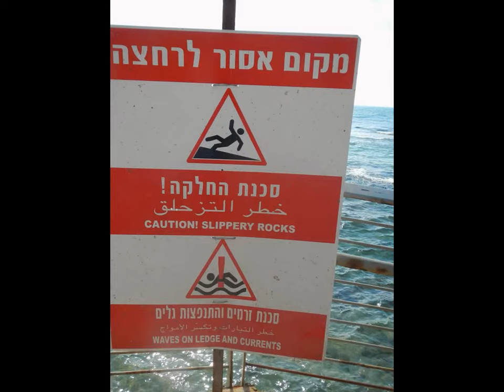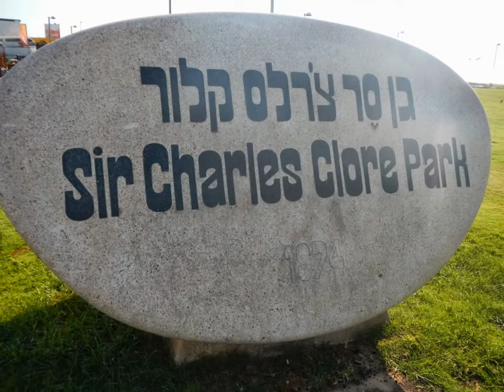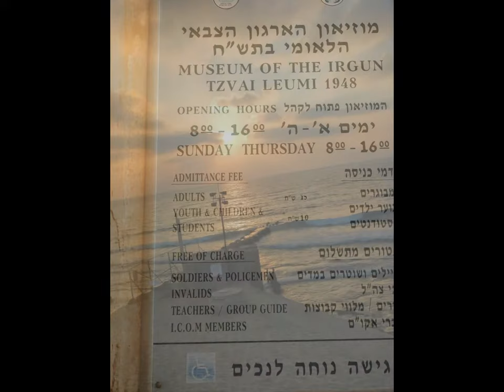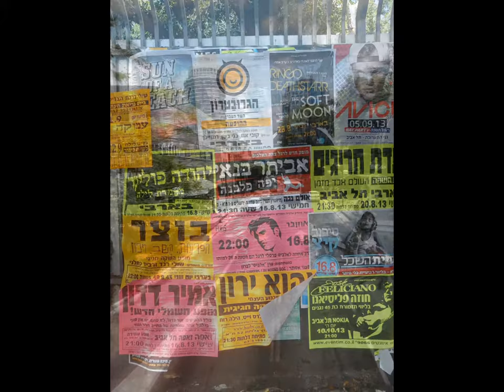Tel Aviv, An Amazing City In The Middle East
Tel Aviv is the second most populous city and the largest metropolitan area in Israel, with a population of 410,000 within its administrative limits. The city is located on the Israeli Mediterranean coastline in central-west Israel, in Gush Dan, Israel's largest metropolitan area, containing 42% of Israel's population. It is also the largest and most populous city in Gush Dan, which is collectively home to 3,405,000 residents. The city is governed by the Tel Aviv-Yafo municipality, headed by Ron Huldai. Residents of Tel Aviv are referred to as Tel Avivim (singular: Tel Avivi). As the United Nations and most countries do not recognize Jerusalem as the capital of Israel, Tel Aviv is home to many foreign embassies.

         Tel Aviv was founded by the Jewish community on the outskirts of the ancient port city of Jaffa in 1909. Jewish immigration meant that the growth of Tel Aviv soon outpaced Jaffa, which had a majority Arab population at the time. Tel Aviv and Jaffa were merged into a single municipality in 1950, two years after the establishment of the State of Israel. Tel Aviv's White City, designated a UNESCO World Heritage Site in 2003, comprises the world's largest concentration of Bauhaus buildings.

         Tel Aviv is an economic hub, home to the Tel Aviv Stock Exchange, corporate offices and research and development centers. It is the country's financial capital and a major performing arts and business center. Tel Aviv has the second-largest economy in the Middle East after Dubai, and is the 31st most expensive city in the world. With 2.5 million international visitors annually, Tel Aviv is the fifth-most-visited city in the Middle East and Africa. It is known as "the city that never sleeps" and a "party capital" due to its thriving nightlife, young atmosphere and famous 24-hour culture.
         Tel Aviv is the Hebrew title of Theodor Herzl's Altneuland ("Old New Land"), translated from German by Nahum Sokolow. Sokolow had adopted the name of a Mesopotamian site near the city of Babylon mentioned in Ezekiel: "Then I came to them of the captivity at Tel Abib, that lived by the river Chebar, and to where they lived; and I sat there overwhelmed among them seven days. The name was chosen in 1910 from several suggestions, including "Herzliya". It was found fitting as it embraced the idea of a renaissance in the ancient Jewish homeland. Aviv is Hebrew for "spring", symbolizing renewal, and tel is a man-made mound accumulating layers of civilization built one over the other and symbolizing the ancient.